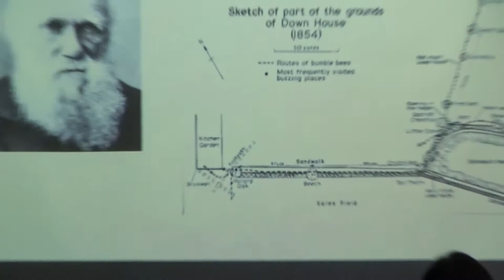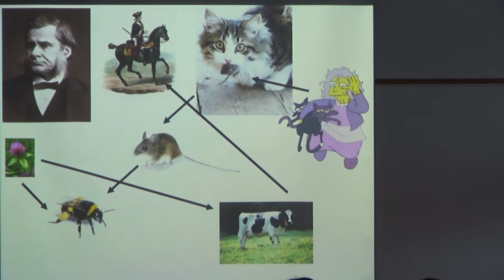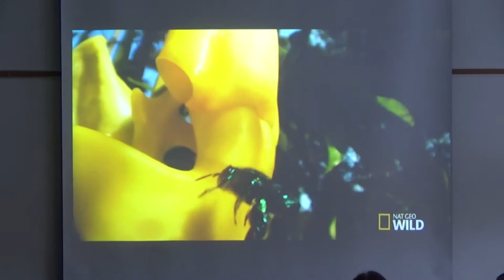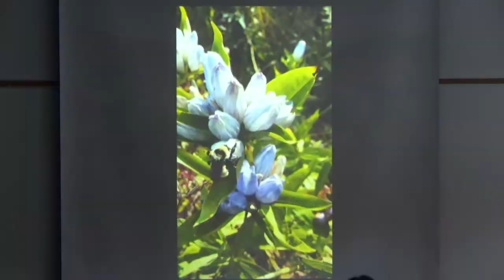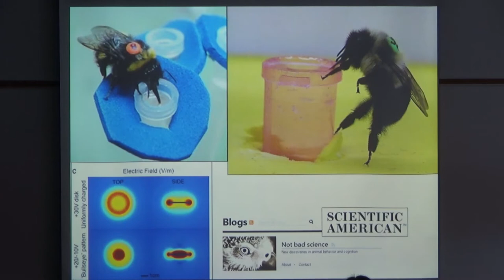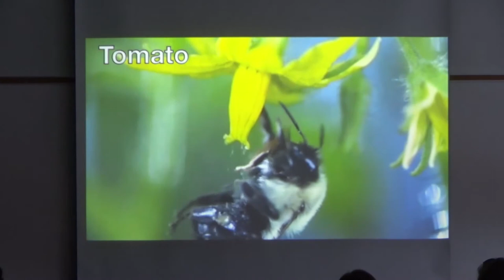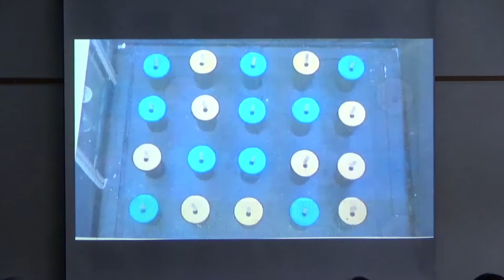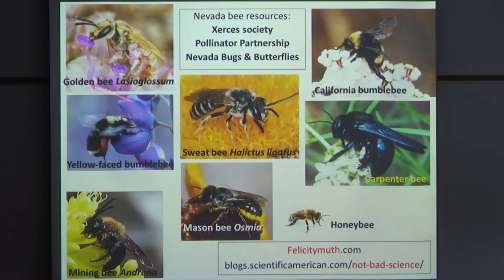Darwin, Bees & Pollen - Felicity Muth - 2016 Darwin Day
A lecture given at the Discovery Museum in Reno, Nevada by Felicity Muth, PhD – Post Doctoral Scholar at the University of Nevada, Reno Department of Biology